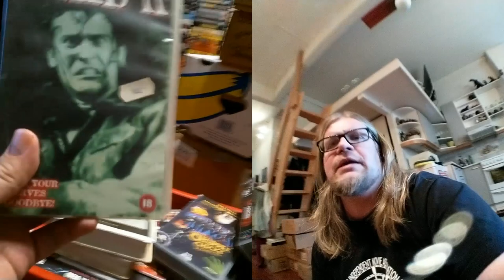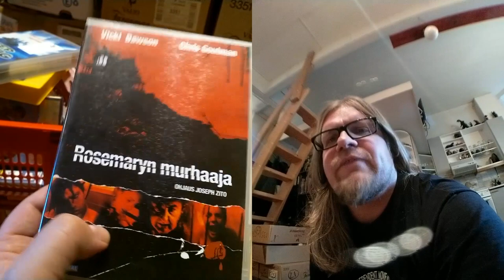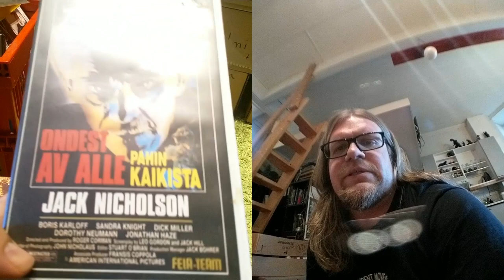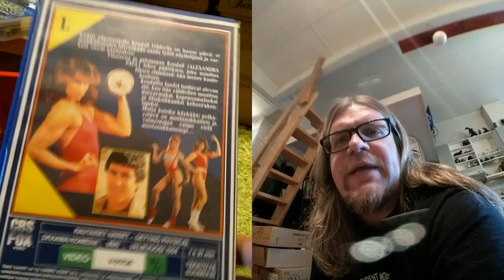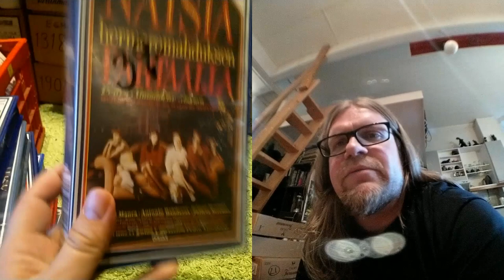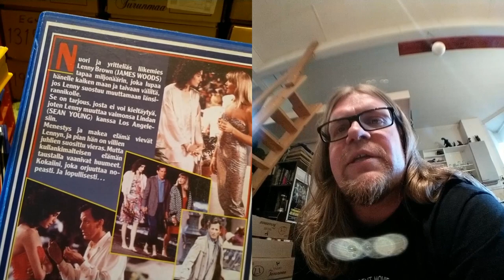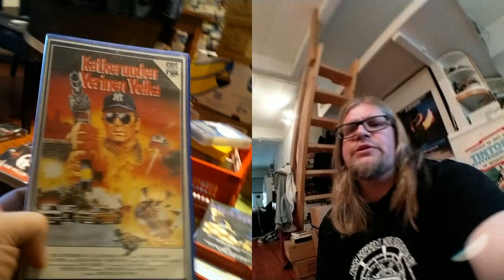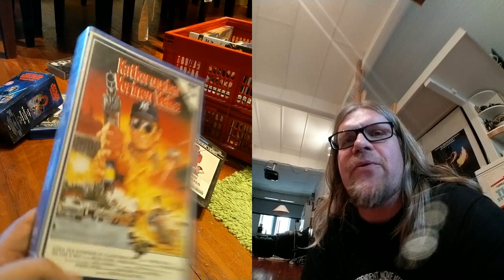Video Unboxer S03 E30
Vietnam war in NYC central park, what is this movie that is in the super sack?